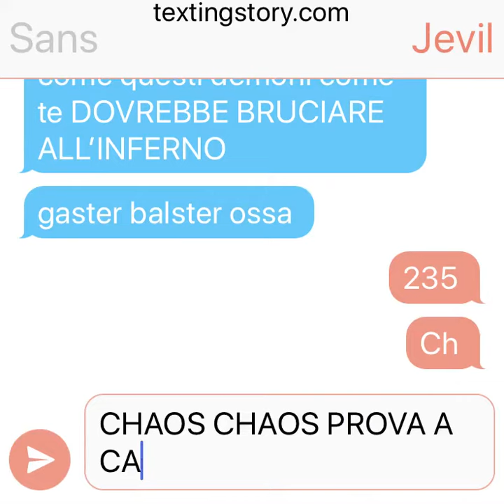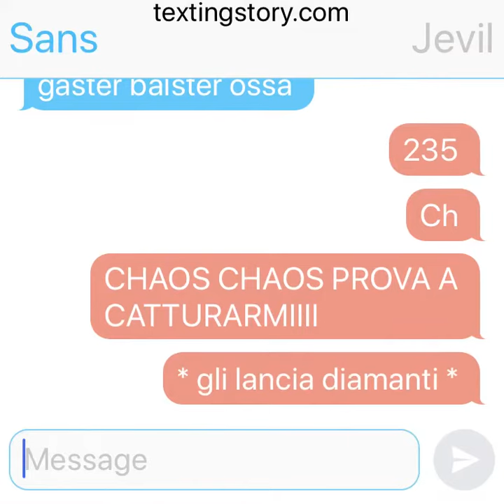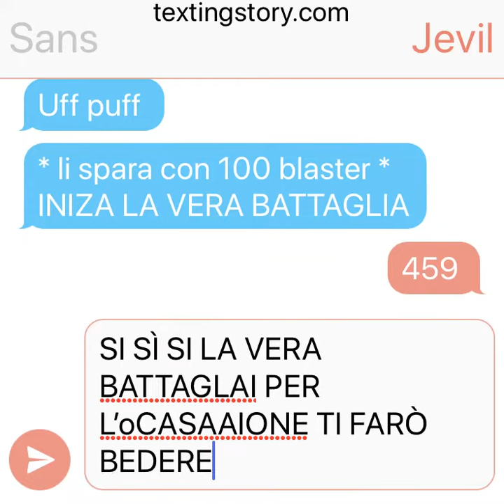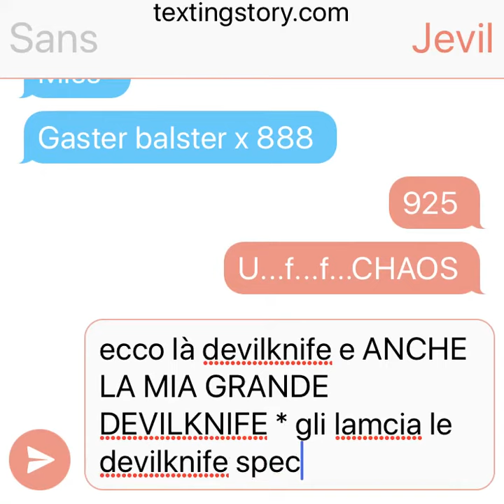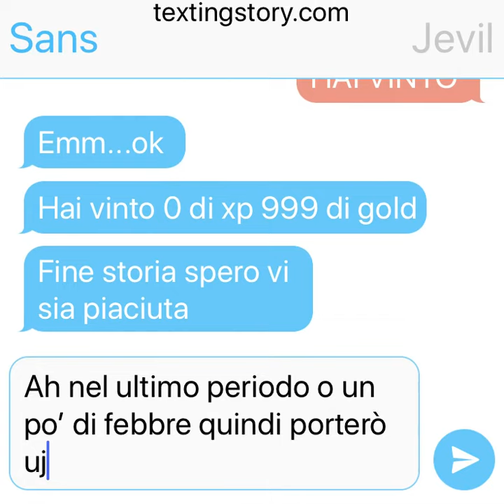Sans vs Jevil ( undertale vs deltarune )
BAD TIME VS CHAOS chi vincerà ? Scopritelo in questa chat